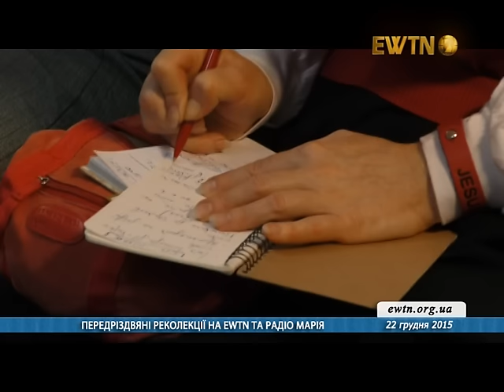10 небезпечних місць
АДВЕНТОВІ РЕКОЛЕКЦІЇ НА ТЕЛЕБАЧЕННІ ВІКОВІЧНОГО СЛОВА ТА РАДІО МАРІЯ. Конференція єпископа Яна Собіло, єпископа-помічника Харківсько-Запорізької Дієцезії, студія Радіо Марія, 22 грудня 2015 р.